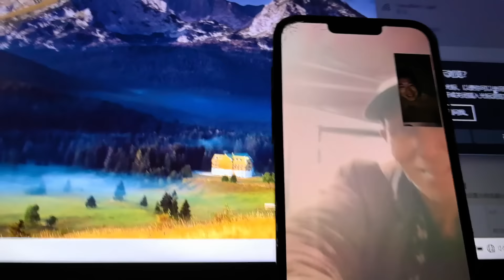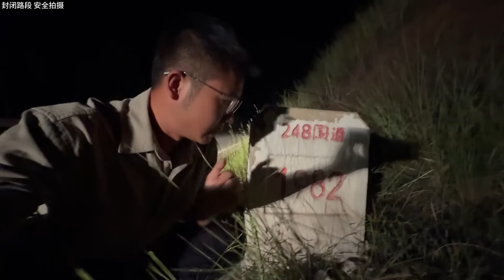两年前偶遇骑行中国的老人，如今再次得到消息，还能和他再相遇吗【小白的奇幻旅行】